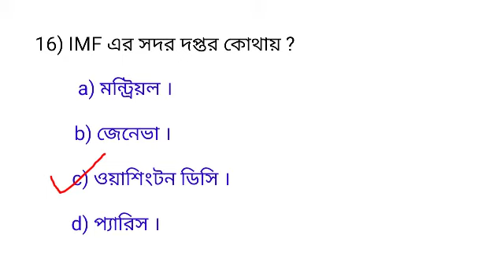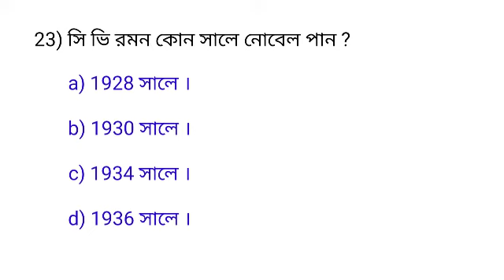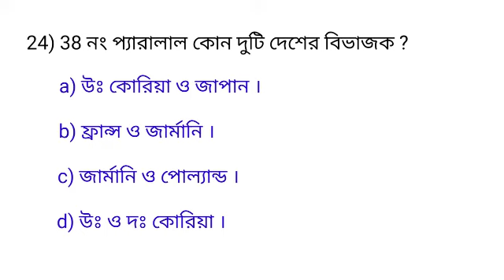West Bengal police practice set 3/west bengal excise constable practice set 3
Hi friends,
    Well come to wb study.
আমরা এই চ‍্যালেনে প্রত‍্যেকদিন একটি করে ভিডিও দিই ।
আমাদের স্টাডি মেট্রিরিয়াল ভিডিও গুলি দেখার জন‍্য চ‍্যালেনটিকে
সাবক্রাইব করো ।
আমাদের fb page-WB STUDY তে লাইক করো ‌।